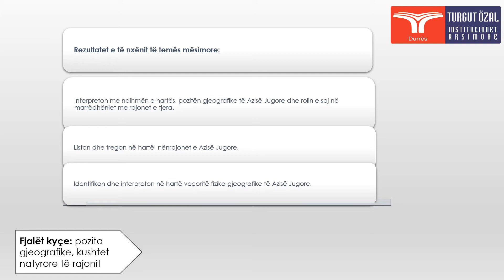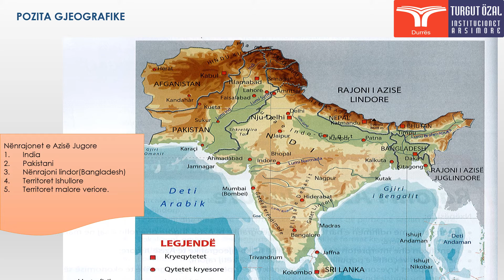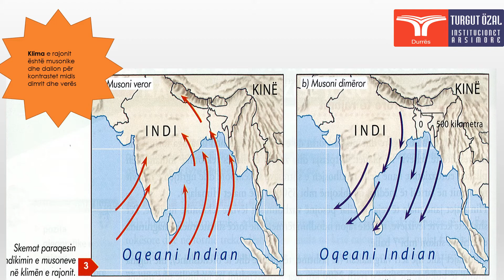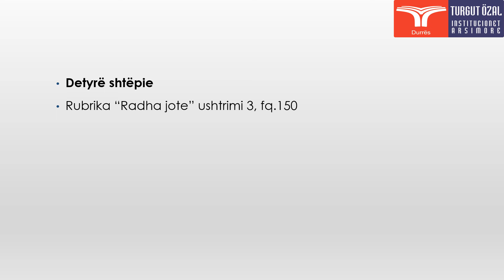Orë mësimi në lëndën e gjeografisë për klasën e VIII-të